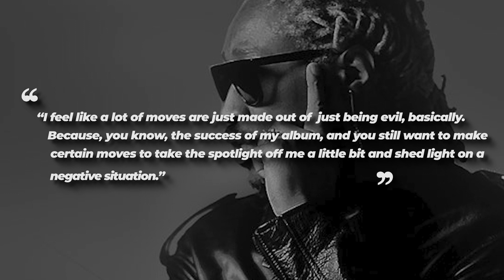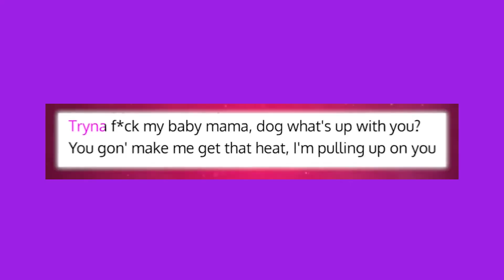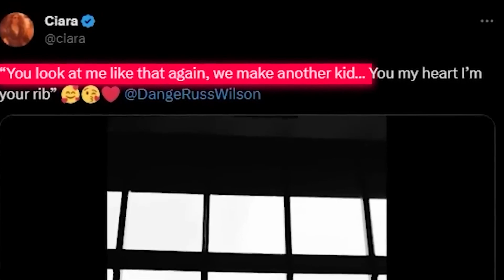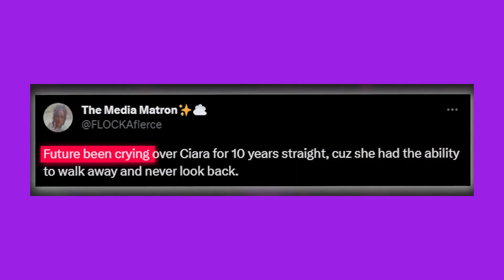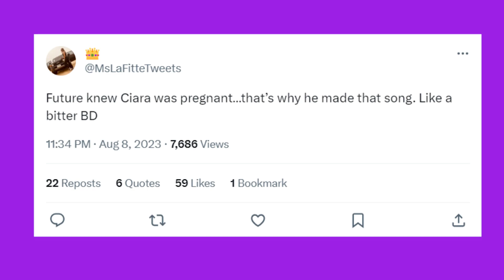The DARK Truth behind Future's desperation for Pregnant Ciara!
Ciara reveals why ex future won't leave her alone. Ciara clearly can’t stand him, so Why is Future fighting to get her back? and now that she is welcoming baby number three with her husband, Russell Wilson, her old flame has been on a roll with several diss tracks!

So it kinda leaves you wondering, if all the talk about him being, still bitter, from losing Ciara to Russell Wilson is true? Well, let’s find out.  Now, things look really bad at the moment between Ciara and Future, and although many people thought that co-parenting the son they shared together, might actually help them fix things, it turns out that is not the case!
 So Ciara was at this interview, and when she was asked about co-parenting, her only response was to laugh, and you best believe it was not in a good way. you see, that laugh is the kinda of laughter you laugh when something ain't really that funny. Obviously, Ciara's co-parenting with Future has been nothing but a disaster, in fact, it is almost nonexistent

In today's video we look at Future BREAKS DOWN desperately wanting pregnant Ciara back!
In the tumultuous world of celebrity relationships, Future's heartache is on full display as he openly expresses his desperate longing for his pregnant ex, Ciara. The rift between them is palpable, leaving both parties visibly distressed. Ciara's fourth pregnancy seems to have stirred a whirlwind of emotions in Future, casting a shadow over their shared history. This emotional dance continues, especially for their son, Future Jr., who undoubtedly feels the weight of their complicated dynamic. The bitterness in Future's tone is hard to ignore, particularly when it comes to Ciara and her current partner, Russell Wilson. Their contrasting journeys into parenthood serve as a stark reminder of the turbulent history between Ciara and Future. This strained relationship has created a complex narrative for their son, Future Jr. As Ciara forges ahead in her new life, Future grapples with a maelstrom of feelings, revealing a depth of emotion that transcends the surface.

Inspired by Future is STILL HURT over Ciara & Lori Harvey...he DISSES Russell Wilson | DDG jealous of HALLE?
Inspired by  Ciara Reveals Why She Will Never Forgive Rihanna
Inspired by Future Petty Over Ciara and Russell Wilson
Inspired by Future CLOWNED For Having a Breakdown Over Ciara's Pregnancy
Inspired by Ciara Reveals Why Future Won’t Leave Her Alone
Inspired by Ciara and Russell Wilson Be A Lesson To Us All...